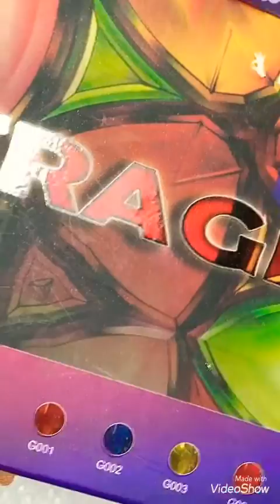Üveg gatású virágok készítése-Szőke Krisztina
Videó a Perfect Nails Vitrage kollekciójának színeivel!